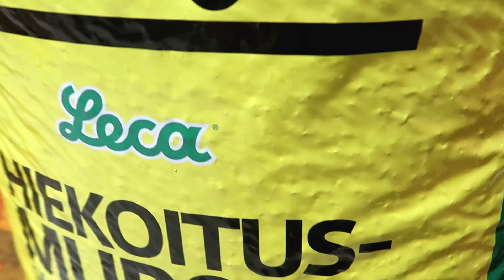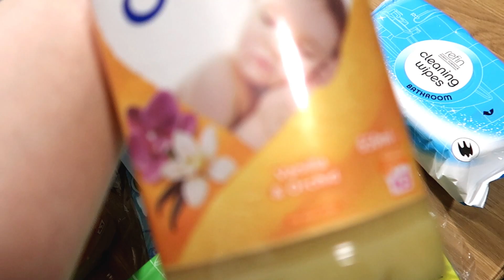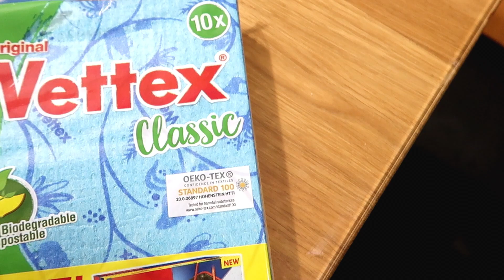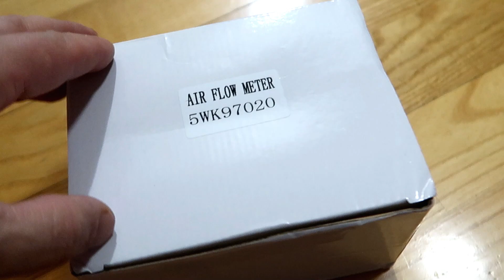VLOG Наш дом в Финляндии! Внеплановые покупки к ремонту!